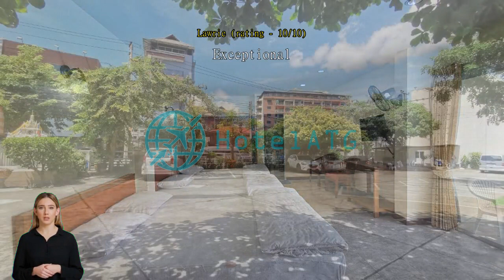Subhamitra Hotel Hua Hin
Endless Fun and Entertainment in Subhamitra Hotel Hua Hin (SHA Certified)'s Lush Garden

Nestled within the picturesque surroundings of Hua Hin / Cha-am, Thailand, Subhamitra Hotel Hua Hin (SHA Certified) offers an array of entertainment facilities that guarantee endless fun for guests of all ages. The hotel's lush garden serves as a vibrant playground, providing a delightful setting for outdoor activities and relaxation. Take a leisurely stroll amidst the beautifully manicured lawns and colorful flowers, or find a cozy spot to unwind with a good book. The garden also features a spacious swimming pool, inviting guests to take a refreshing dip or simply bask in the sun on comfortable loungers. With its tranquil ambiance and stunning views, the garden is the perfect place to escape the hustle and bustle of daily life and indulge in some well-deserved entertainment.

Stay Active at Subhamitra Hotel Hua Hin (SHA Certified)'s Sports Facilities

At Subhamitra Hotel Hua Hin (SHA Certified), guests can enjoy a wide range of sports facilities to stay active and have fun during their stay. Whether you prefer a refreshing swim or a workout session, this hotel has you covered. Dive into the crystal-clear waters of the indoor pool, perfect for a relaxing swim or a few laps to start your day off right. If you prefer the outdoors, head to the hotel's expansive outdoor pool, where you can soak up the sun while enjoying a refreshing dip in the pool.

For those who love the beach, Subhamitra Hotel Hua Hin (SHA Certified) is conveniently located just a short walk away from the stunning coastline. Spend your days lounging on the soft sand, building sandcastles, or taking a leisurely stroll along the shore. The beach is also a great spot for various water sports activities such as beach volleyball, jet skiing, and banana boat rides. Whether you're a water sports enthusiast or simply looking to relax by the sea, the beach at Subhamitra Hotel Hua Hin (SHA Certified) offers endless possibilities for fun and adventure.

Convenience Facilities at Subhamitra Hotel Hua Hin (SHA Certified)

Subhamitra Hotel Hua Hin (SHA Certified) offers a range of convenience facilities to make your stay comfortable and hassle-free. With a laundry service available on-site, you can easily keep your clothes fresh and clean throughout your stay. Additionally, safety deposit boxes are provided, ensuring the security of your valuable belongings.

Whether you need to catch up on work emails or simply browse the internet, you can enjoy seamless connectivity throughout the hotel. The hotel also offers luggage storage facilities, allowing you to safely store your bags before check-in or after check-out.

To ensure a pleasant and tidy environment, the hotel provides daily housekeeping services. This means you can relax and enjoy your stay without worrying about cleaning up after yourself. Subhamitra Hotel Hua Hin (SHA Certified) goes above and beyond to provide convenient facilities that enhance your overall experience and make your stay in Hua Hin / Cha-am, Thailand, memorable.

Convenient Transport Facilities at Subhamitra Hotel Hua Hin (SHA Certified)

At Subhamitra Hotel Hua Hin (SHA Certified), guests can enjoy a range of convenient transport facilities that make exploring the beautiful city of Hua Hin / Cha-am a breeze. The hotel offers a spacious car park onsite, ensuring that guests have a secure and hassle-free parking space for their vehicles throughout their stay. What's more, the car park is free of charge, allowing guests to save on parking fees and have more to spend on their vacation.

For those who prefer to leave the driving to someone else, Subhamitra Hotel Hua Hin (SHA Certified) also provides a reliable taxi service. Whether you need a ride to the nearby attractions or want to explore the vibrant nightlife of Hua Hin / Cha-am, the hotel's taxi service is readily available to take you wherever you need to go. With friendly and knowledgeable drivers, guests can sit back, relax, and enjoy the journey while soaking in the sights and sounds of this charming coastal city.

With its convenient transport facilities, Subhamitra Hotel Hua Hin (SHA Certified) ensures that guests have easy access to all the wonders Hua Hin / Cha-am has to offer. Whether you choose to drive and park your car onsite or opt for the hotel's taxi service, you can explore the city with ease, knowing that your transportation needs are well taken care of.

Indulge in a Culinary Delight at Subhamitra Hotel Hua Hin

At Subhamitra Hotel Hua Hin (SHA Certified), guests can enjoy a delightful dining experience with a range of dining facilities available. The hotel features an on-site restaurant that serves a variety of delectable dishes, catering to all taste buds. Whether you are craving local Thai